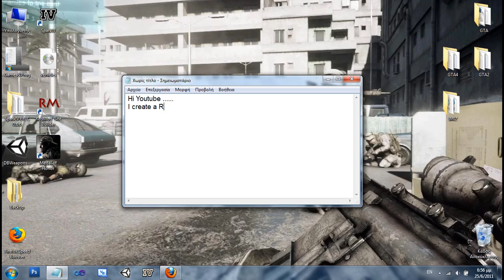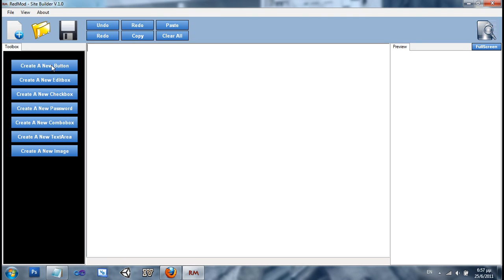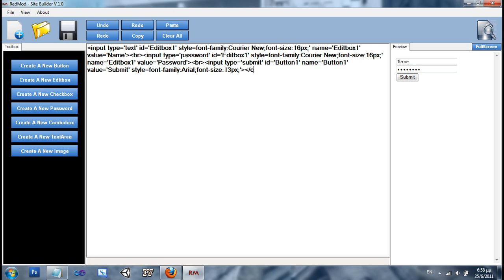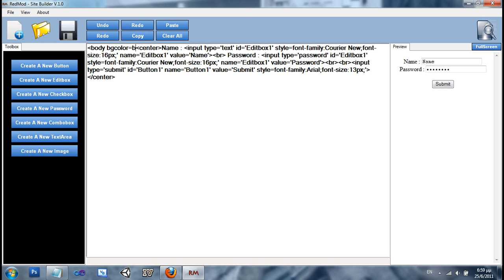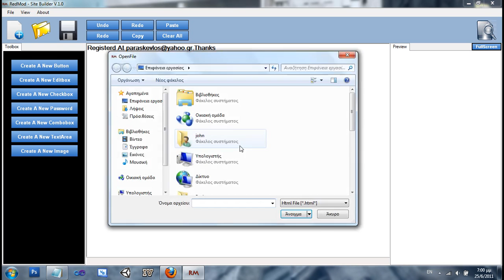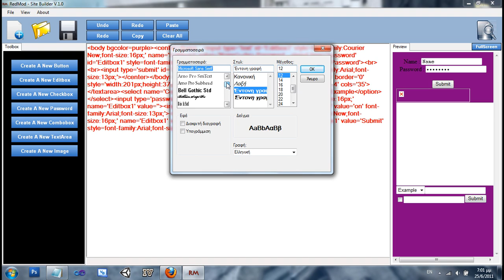Website Creator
I Create A Website Creator In Visual Studio 2010.
Framework 3.5
Version 1.0.1
Whats New : Available For Framework 2
Also Available For Framework 3, Framework 4.And Without Framework.
Added : Save File History
Added : Button That Can Close Splash Screen When You Press It From Menu
Fixed : Some Display Bugs
New : Faster ... Save File..Open File..Startup
If You Are Registered The Register Will NOT Count.
Also The Register Members Will E-mail With This Text